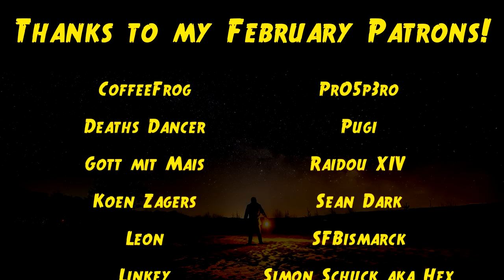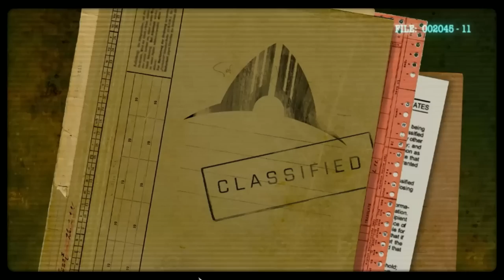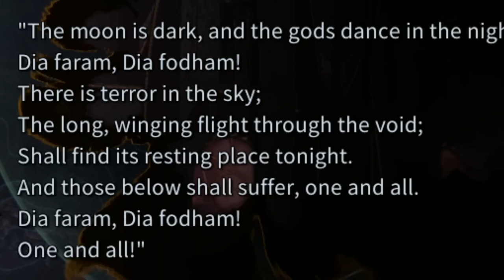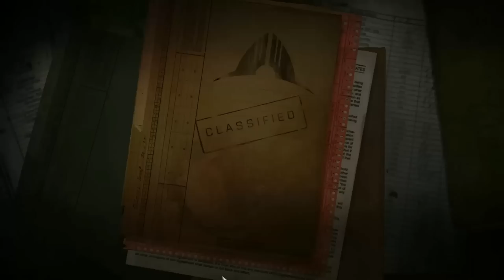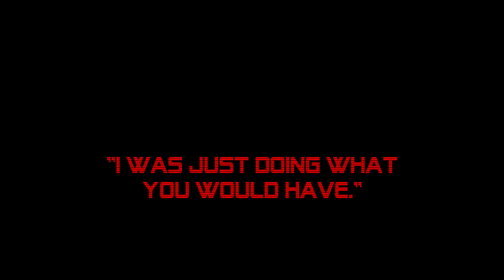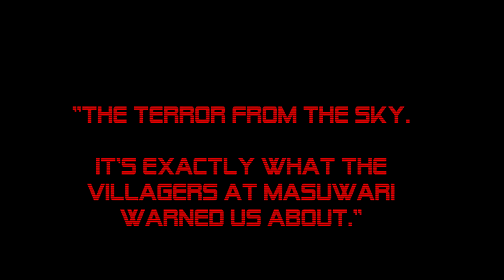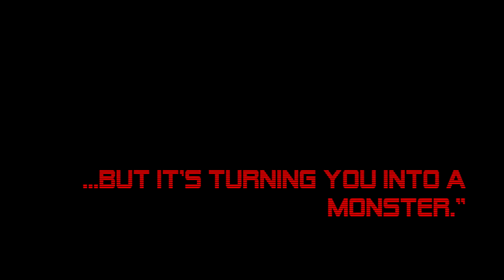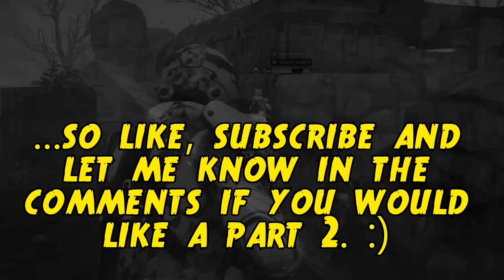Phoenix Point Narrative Playthrough (Part 1)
The Pandora virus has returned and Phoenix Point, humanity's best line of defence, has been shattered. Can Sophia and her team stand against the raging storm and defend our planet?

This is highly experimental content for me. Let me know if you enjoy it!